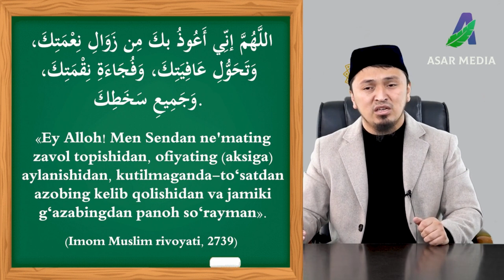AVVALGI UMMATLARNI HALOK QILGAN ISHLAR BU UMMATDA HAM BOR... / ABDULBORIY DOMLA